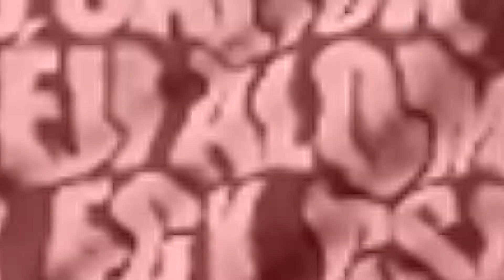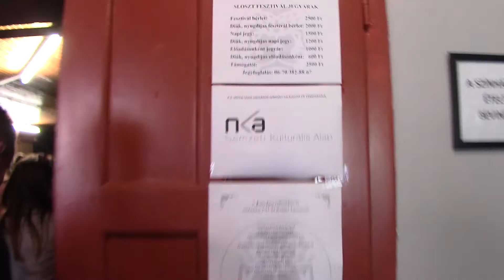9. SLOSZT - [SZENTIVÁNÉJI ÁLOM]